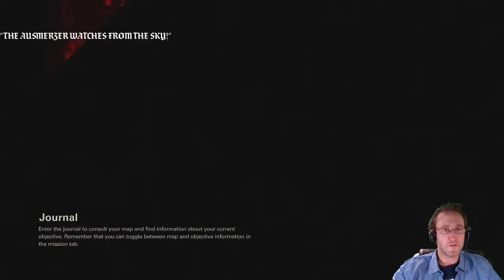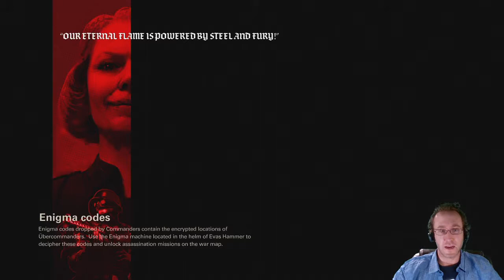Wolfenstein II: The New Colossus Let's Play Part 3: Releasing the Hammer